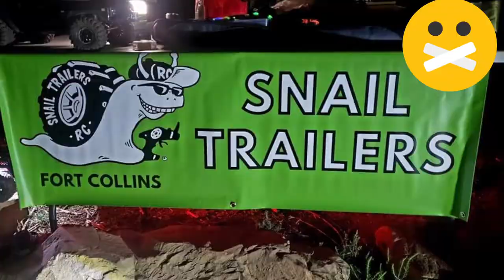Snail Trailers Friday 13 2021 Night Run Driver POV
Snail Trailers Friday 13 2021 Night Run Driver point of view.